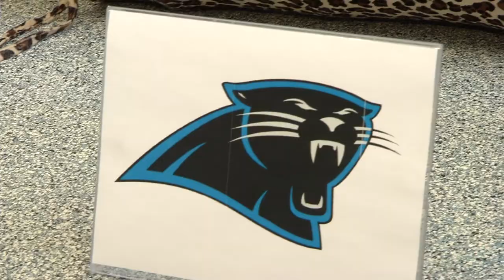OMHS SuperBowl 50 Pick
Halton Insider's Krista Sharpe visited the Oakville Milton Humane Society, where 5 month old kitten Venus predicts a winner for Super Bowl 50.